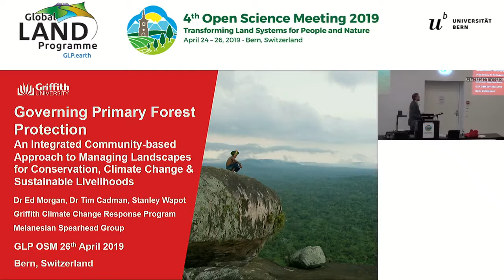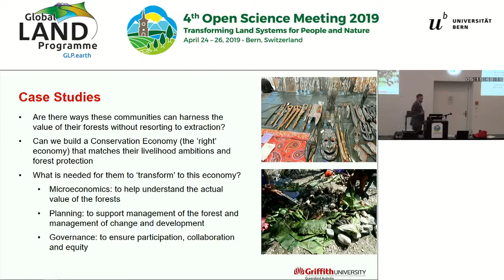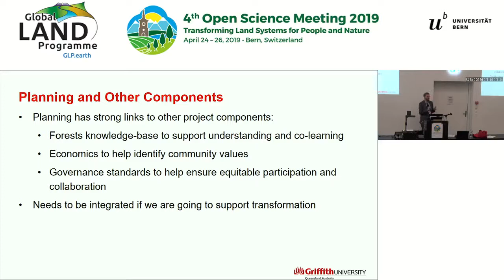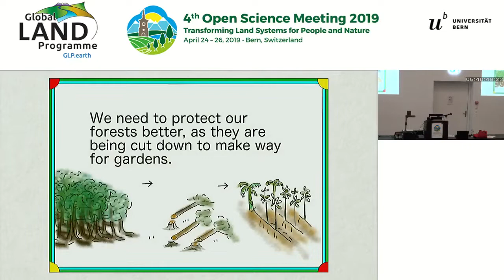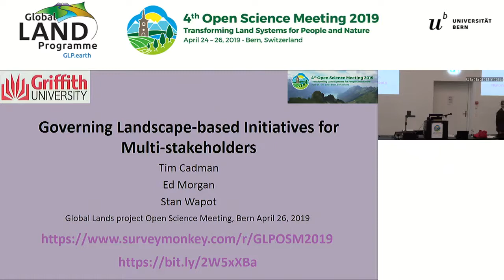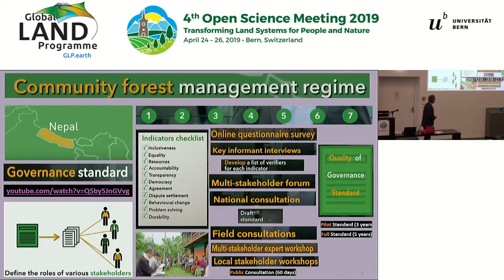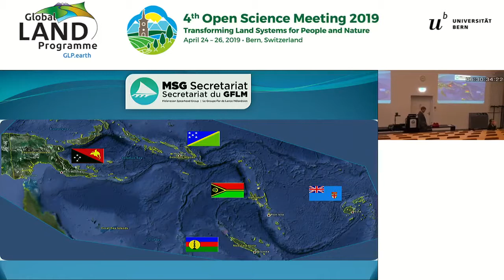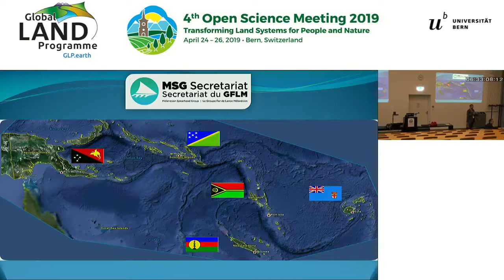Governing primary forest protection: An integrated community-based approach | 365N | GLP OSM 2019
Organised by: Edward Alexander Morgan, Timothy Mark Cadman & Stanley Wapot

Protecting forests is as much about people and livelihoods as it is trees, biodiversity, and ecosystem integrity. Hence there is a need for integrated approaches to protecting forests that support sustainable livelihoods in culturally appropriate ways. Primary forests face ever-growing deforestation and degradation because they are usually only valued as a source of timber or as obstacles to population growth and development. However, primary forests provide a range of unique and high-quality ecosystem services and benefits including significant carbon stores, clear water, reservoirs of biodiversity, and non-forest wood products that they provide products to local people and for international markets. An integrated approach is needed that can harness this ‘basket of benefits’ to both support livelihoods and protect forest. Creating such a conservation economy is a challenge that needs science, governance, economics, landscape planning, and community development. This session will provide a forum to discuss how the practicalities of such an integrated approach drawing upon case studies in Brazil, Solomon Islands and the Democratic Republic of Congo and the kinds of governance integrity systems needed. This session opens and closes with panel discussions separated by an interactive session on governance.

The 4th Open Science Meeting of the Global Land Programme was held from April 24-26 in Bern, Switzerland.